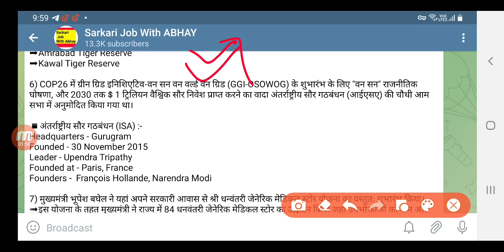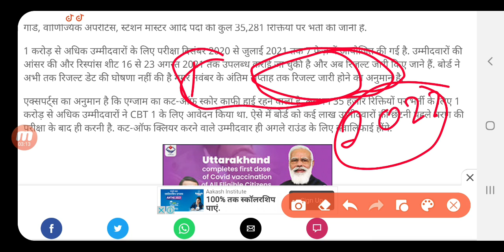RRB NTPC result पे बड़ा फैसला